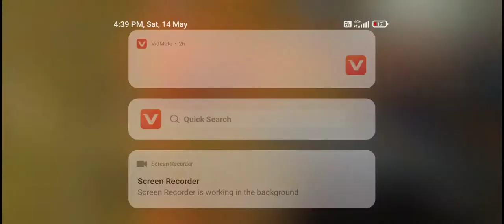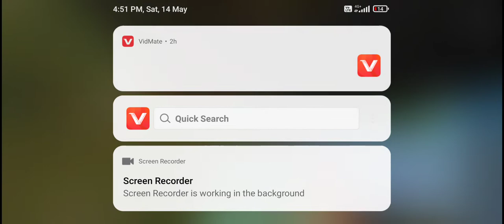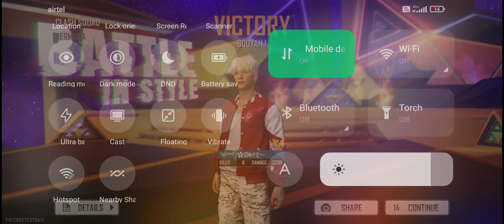26 May 2022